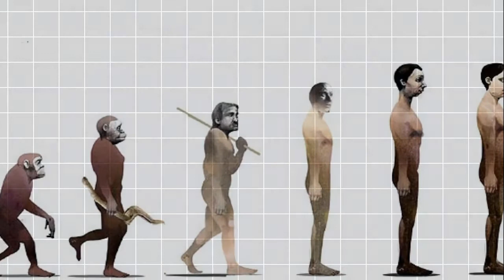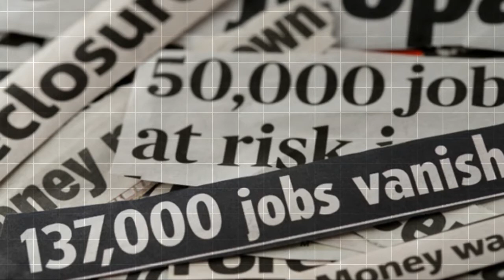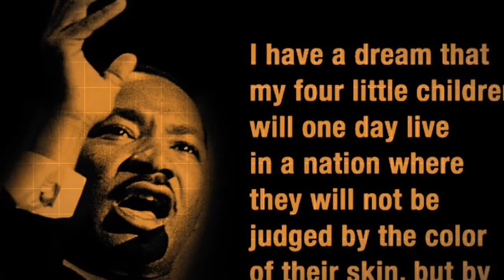So You Call Me Black...//Spoken Word//Martin Wills O-A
so you call me black